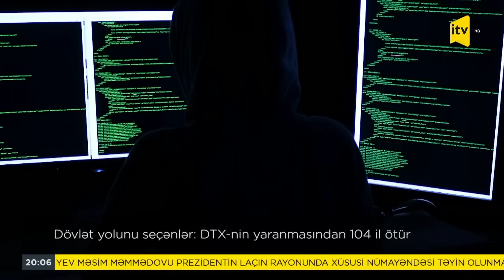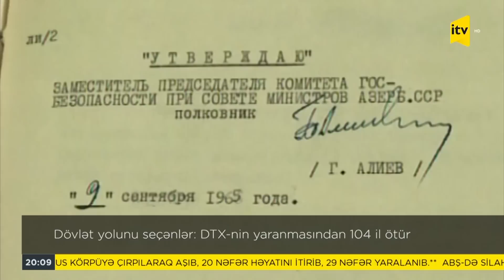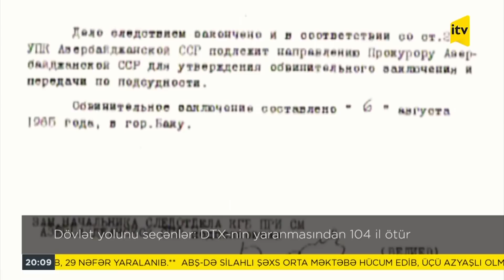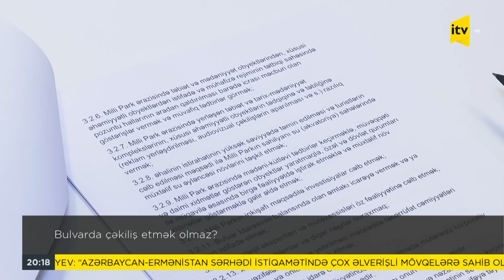İTV Xəbər | 28.03.2023 | 20:00